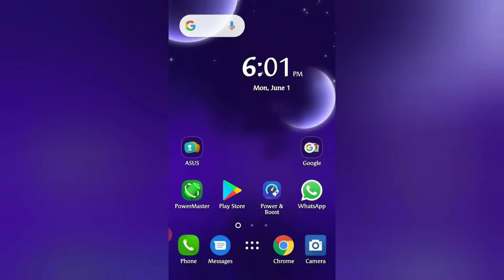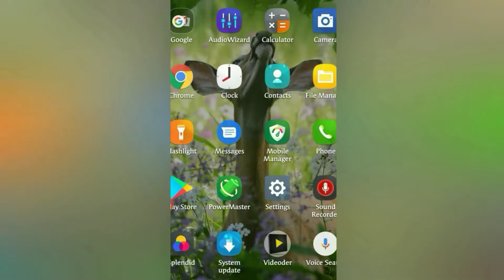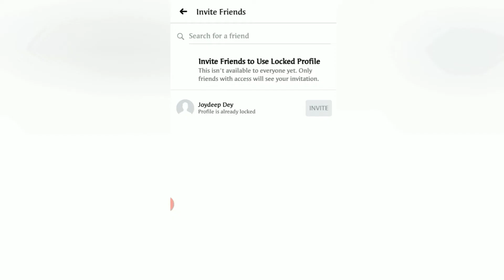How to lock Facebook profile by invite ? | Friends ko invite korke profile picture lock kaise kare?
Hello Friends,
In this video, I will show you how to lock Facebook profile by inviting friends.
Friends, lock profile feature is a new privacy feature of Facebook. Watch the
full video to know how to lock Facebook profile.
नमस्कार दोस्तों,
इस वीडियो में, मैं आपको दोस्तों को आमंत्रित करके Facebook profile को lock करने का तरीका दिखाऊंगा। दोस्तों, lock profile feature Facebook का एक नया प्राइवेसी फीचर है।  Facebook profile lock करने का तरीका जानने के लिए पूरा वीडियो देखें।
Lock Profile Feature of Facebook | Latest Feature Of Facebook | TECH KHABRE | JD TECH |
how to lock your facebook profile for extra security,
how to lock facebook profile in facebook lite 2020,
how to lock facebook profile so that only friends can see,